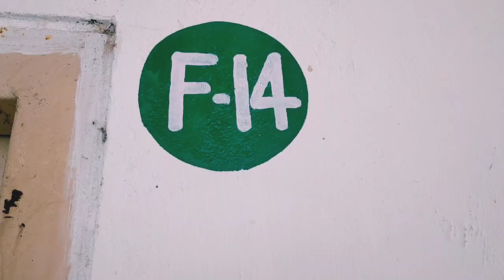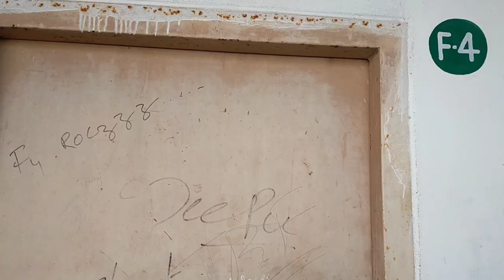Room mates opinion in Boys hostel Dr YSRHU college students II Review of Horticulture students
Hello, Friends all are doing well

This video is about my classmate opinion about their friends and how they enjoyed their life in college etc.

Catch  me on:
Face book :-

Udayana sandarsana is conducted in Dr.YSR HORTICULTURAL UNIVERSITY VENKATARAMANNA GUDEM